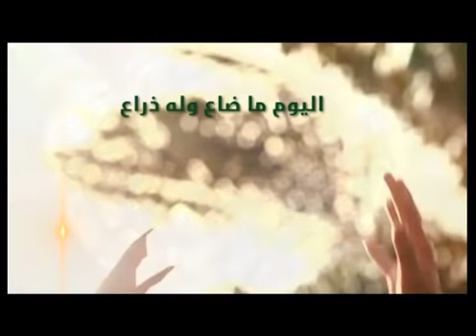برومو برنامج ساعة الأمل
برنامج ساعة الأمل قريباً في رمضان